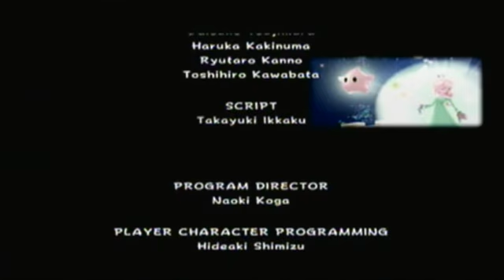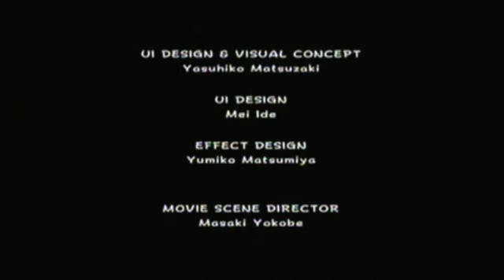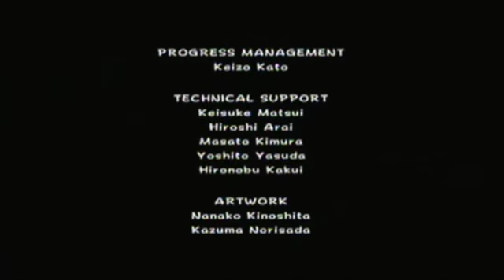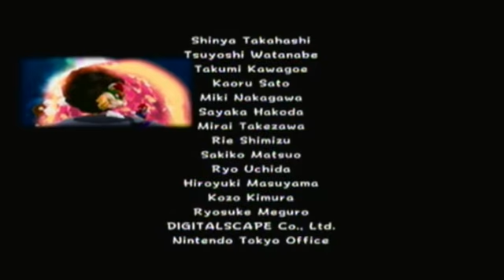Let's Play Super Mario Galaxy part 38: Kingdom crushers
The final fight with Bowser.